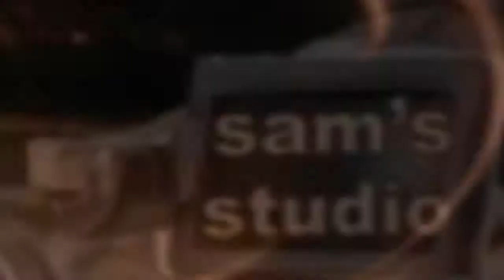pernikahan perkawinan perpaduan penyatuan